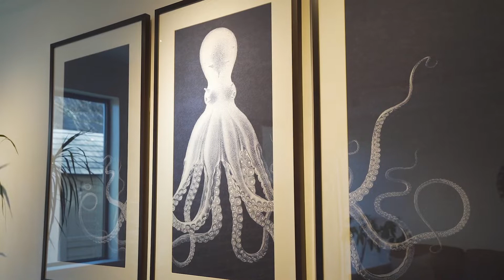732 Millyard Vancouver BC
3 BEDS   2 BATHS  1273 SQ. FT    $719,000

INCREDIBLE OPPORTUNITY IN FALSE CREEK! Beautifully upgraded 3 bedroom, 2 bathroom townhome with amazing outdoor space all within steps of Vancouver's premier waterfront. Spacious living room with cozy gas fireplace & direct access to a sun soaked West exposed terrace. Kitchen offers great storage, breakfast bar for casual meals & dining area that seamlessly flows out to a perfect patio & lush green courtyard - an ideal spot to host guests in the spring, bbq dinner, sip coffee & garden in peace and quiet. Two great sized bedrooms easily accommodate king beds & 1 smaller bedroom makes an ideal home office or nursery.

Buy with confidence in a building with many valuable improvements including rainscreening and parkade membrane. Prime location close to shops, restaurants, transit, Canada Line, cafes & only a short stroll to Charleson Park, the Seawall & Granville Island. Walk to the best of Vancouver, a dream lifestyle! 1 parking & 1 storage.

Call to view!

Stilhavn Real Estate Services